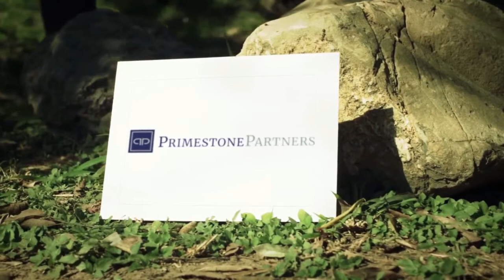BOOKS & AUTHORS; Mark Colo and Mark Hansen (ChickenSoup...)